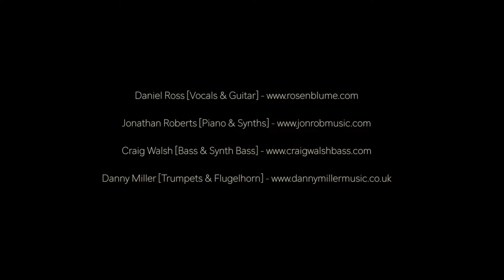Dua Lipa - Don't Start Now [Collaboration Cover]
So during these crazy times a couple of the guys and I decided to do a bit of a collaboration! It initially started out as a bit of an acoustic vibe but slowly turned into something else entirely! Hope you enjoy!

Dua Lipa - Don't Start Now - Home Studio Collaboration with Liverpool based musicians!